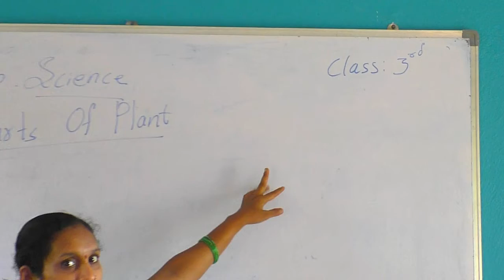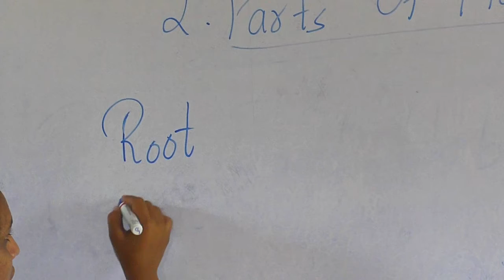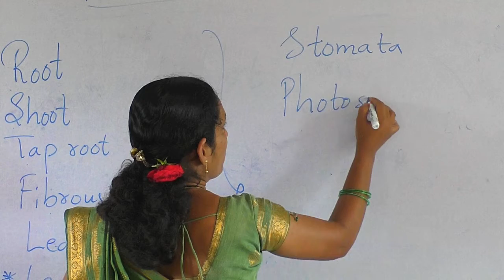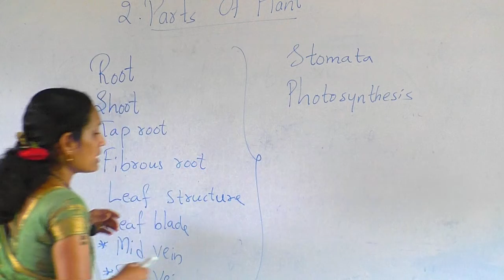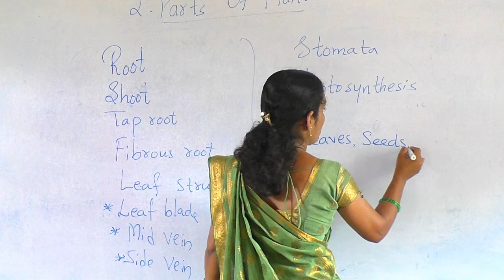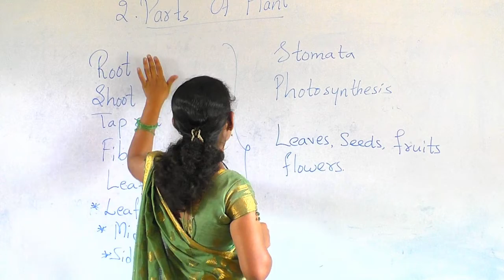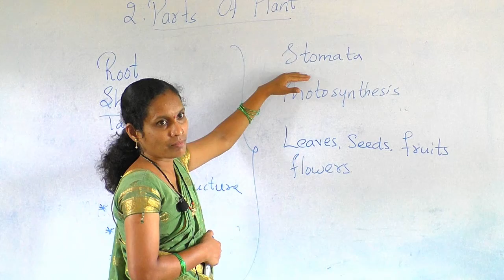CLASS: 3RD SUBJECT: SCIENCE TOPIC :PARTS OF PLANT (PART-2)